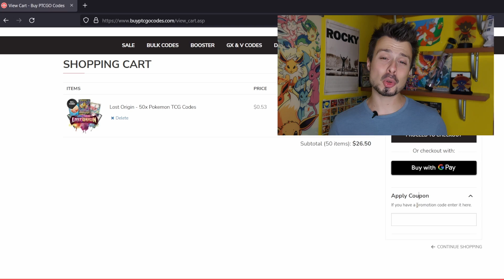10 ATTACCANTI DIVERSI?! MELONY BOX può battere TUTTI i mazzi! | Pokemon GCC Evoluzioni a Paldea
Perché giocare uno dei mazzi più forti del momento se puoi scegliere un deck che li batte tutti? MELONY BOX è un mazzo counter, ovvero un mazzo pensato per battere tutti i mazzi migliori. Grazie all'Energia Luminosa, appena uscita nell'espansione Evoluzioni a Paldea (Paldea Evolved), e assegnando le energie acqua con Melania (Melony) possiamo infatti caricare un nuovo attaccante ogni turno, a seconda del Pokemon che dobbiamo mettere KO. Il mazzo è un po' difficile da usare, ma è molto, molto forte!

00:00 Intro
01:04 Spiegazione del mazzo
10:19 Game 1 vs Gardevoir
19:31 Game 2 vs Lost Zone Box
27:15 Game 3 vs Chien-Pao ex
32:13 Game 4 vs Tinkaton ex
40:33 Al prossimo video!

Sul canale de Il Covo di Weavile mi piace giocare a PTCGO, dove gioco moltissimi mazzi Pokemon divertenti, forti e budget, e provo tante strategie diverse sul gioco del Pokemon TCG Online. Carico due video alla settimana sul gioco di carte Pokemon e ogni tanto faccio live sul formato standard. Se vuoi scoprire tutto sul Pokemon GCC, sei nel posto giusto!

Pokémon: 13
1 Origin Forme Palkia V ASR 39
1 Origin Forme Palkia VSTAR ASR 40
1 Suicune V EVS 31
1 Raikou V BRS 48
1 Dragonite V PR-SW 154
1 Galarian Zapdos V CRE 80
1 Shaymin V BRS 13
1 Drapion V LOR 118
1 Jirachi V ASR 170
1 Starmie V ASR 30
1 Lumineon V BRS 40
1 Radiant Greninja ASR 46
1 Squawkabilly ex PAL 169

4 Melony CRZ-GG 64
2 Raihan CRZ-GG 65
2 Boss's Orders PAL 265
1 Thorton LOR 195
1 Iono PAL 269
4 Cross Switcher FST 230
4 Trekking Shoes CRZ 145
4 Battle VIP Pass FST 225
2 Nest Ball SVI 181
2 Ultra Ball SVI 196
1 Switch Cart ASR 154
1 Escape Rope BST 125
1 Hisuian Heavy Ball ASR 146
1 Super Rod PAL 188
2 Forest Seal Stone SIT 156
2 Mesagoza SVI 178
1 Collapsed Stadium BRS 137

Energia: 2
8 Basic {W} Energy GEN 77 PH
4 Luminous Energy PAL 191